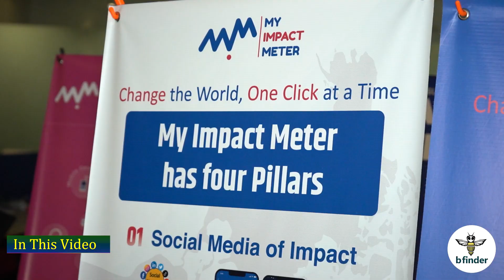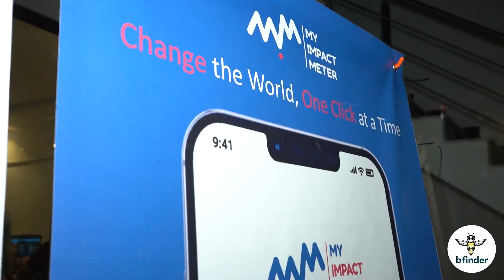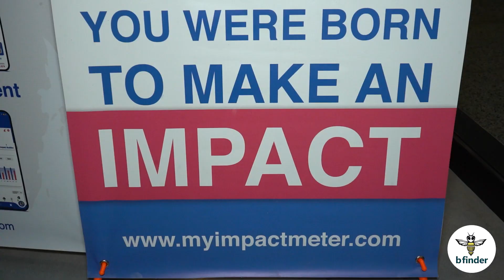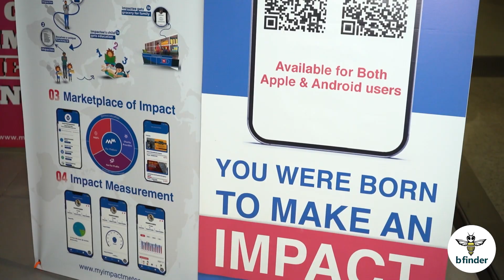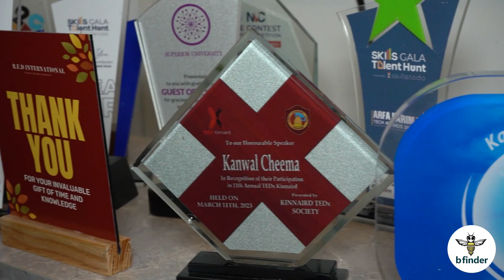Aishwarya Rai Ki Hum Shakal Larki Sab Kuch Choor Kar Pakistan Aa Gai | Kanwal Cheema | bfinder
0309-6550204